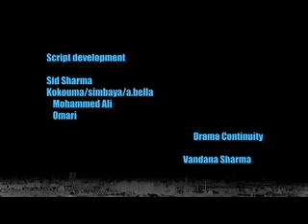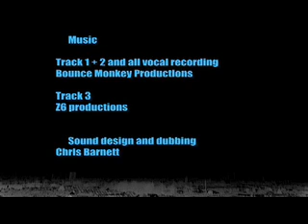culture clash pt 2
Part 2 of the previous